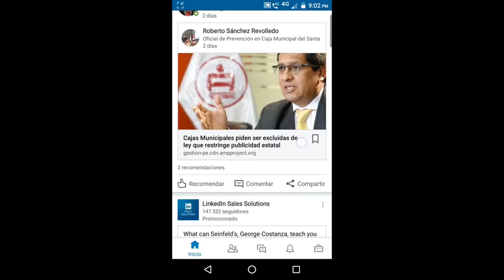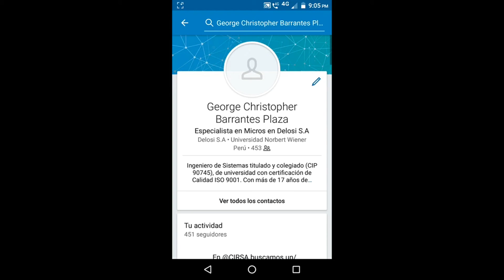LinkedIn Código QR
Qué es el código QR de LinkedIn, ; cómo generar el código QR de LinkedIn para tu perfil  y para que sirve.